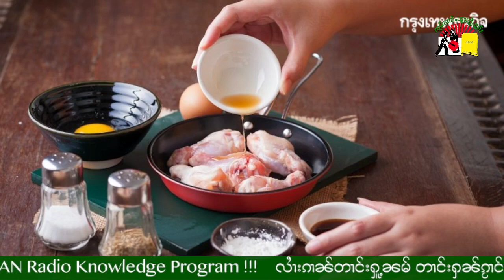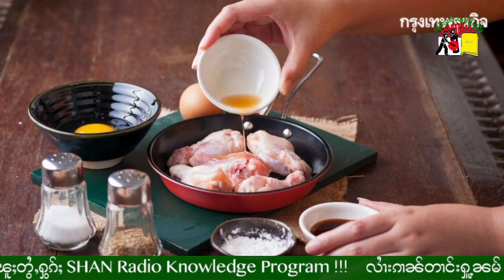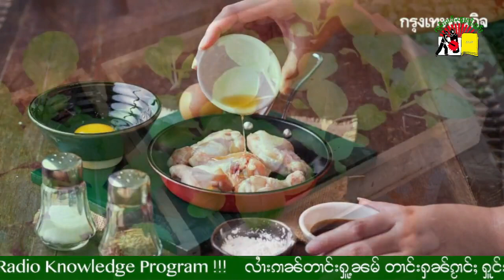ငဝ်းလၢႆးပၢႆးမၢၵ်ႈမီးယၢမ်းလဵဝ်လႄႈလွၵ်းလၢႆးပႅင်းၸႂ့်ၸၢႆႇ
(General Knowledge) Radio -Where to save money - 6/7/2022

1.ငဝ်းလၢႆးပၢႆးမၢၵ်ႈမီးယၢမ်းလဵဝ်လႄႈလွၵ်းလၢႆးပႅင်းၸႂ့်ၸၢႆႇ